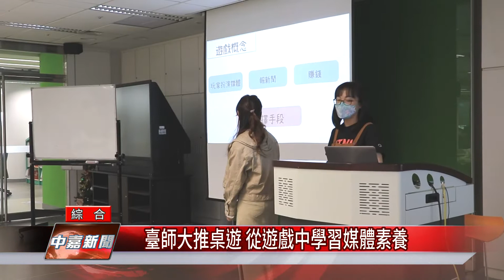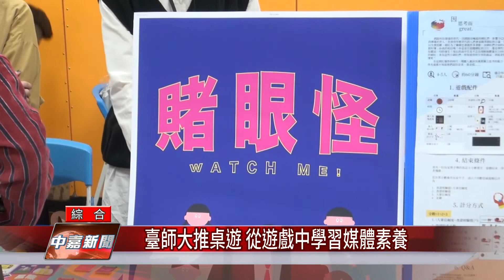桌 遊|臺師大推桌遊 從遊戲中學習媒體素養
臺師大推桌遊從遊戲中學習媒體素養

[中嘉新聞/北健/綜合報導]
國立臺灣師範大學大眾傳播研究所與中嘉集團進行產學合作，推廣媒體素養，其中透過桌遊工作坊，針對國小、國中、高中和一般大眾創意開發出四款媒體素養桌遊，讓大眾透過玩遊戲學習媒體素養，也歡迎各級學校和社會團體上網填寫桌遊線上申請表單，就可以免費自行列印桌遊。